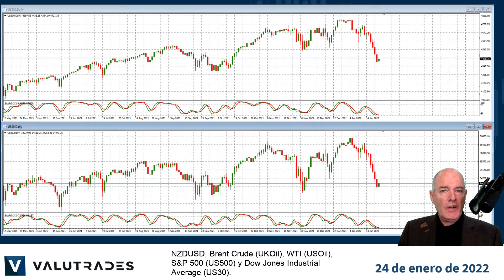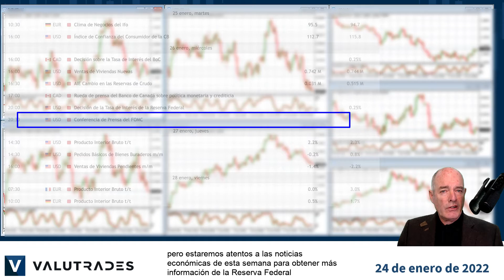S&P 500 y Dow Jones siguen cayendo. La escalada del petróleo en las tensiones entre Ucrania y Rusia.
Bienvenido a los Fundamentos de Market Blast de esta semana.

Soy Brad Alexander y, en nombre de Valutrades, hoy echaremos un vistazo a NZDUSD, Brent Crude (UKOil), WTI (USOil), S&P 500 (US500) y Dow Jones Industrial Average (US30).

La mayoría de los índices bursátiles mundiales cayeron la semana pasada debido a los malos informes de ganancias de compañías como Goldman Sachs.

El S&P 500 y el DJIA han retrocedido a un nivel técnico importante y lo veremos mañana.

Esta semana, sin embargo, veremos informes de ganancias de grandes instituciones como Microsoft, Apple e Intel, por lo que los inversores esperan que las buenas noticias detengan la venta masiva.

Estaremos atentos a las conversaciones entre EE. UU. y Rusia con respecto a Ucrania, ya que los precios del petróleo crudo se ven afectados con el WTI ahora en $ 86,25 y el crudo Brent ahora en $ 88,60 por barril, respectivamente.

El USD sigue mostrando fortaleza en las últimas dos semanas, y el NZDUSD muestra la mayor diferencia.

Vemos una mayor fortaleza del USD a medida que nos acercamos al aumento de la tasa de interés de marzo, pero estaremos atentos a las noticias económicas de esta semana para obtener más información de la Reserva Federal y otros eventos importantes, además de una decisión sobre la tasa de interés del Banco de Canadá.

Eso es todo por ahora. Feliz comercio con Valutrades y nos vemos la próxima vez.

Los CFD y FX son productos apalancados y su capital puede estar en riesgo.